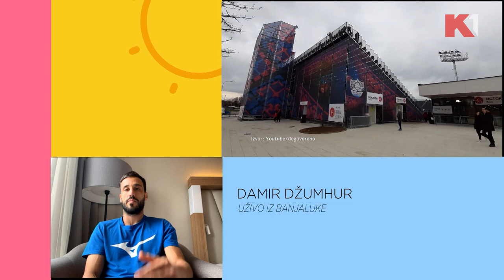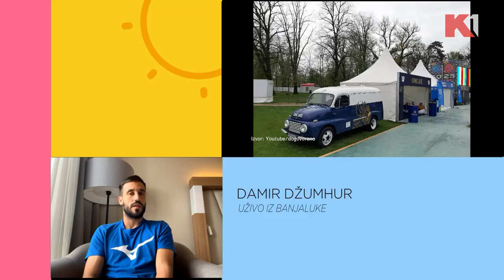Damir Džumhur o Srpska openu, karijeri, rivalima... | KEC NA JEDANAEST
Svojevremeno jedan od najboljih tenisera u regionu igraće pred publikom u Banja Luci. Iz Republike Srpske javlja nam se Damir Džumhur

Gledajte nas 🤩
📺iris (109)
📺Supernova (9)
📺Orion (7)